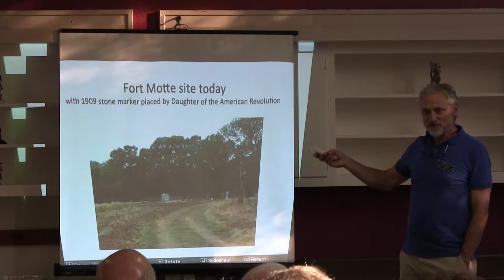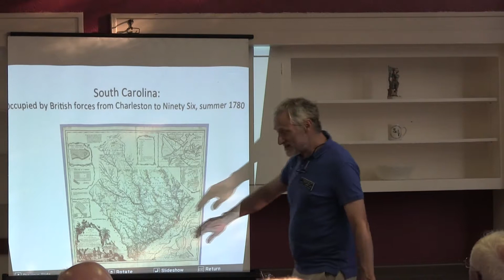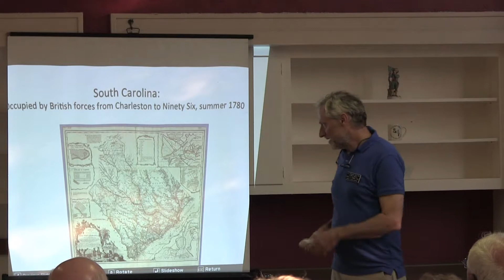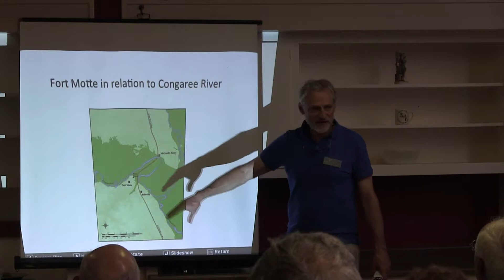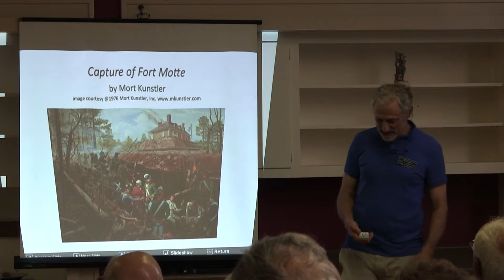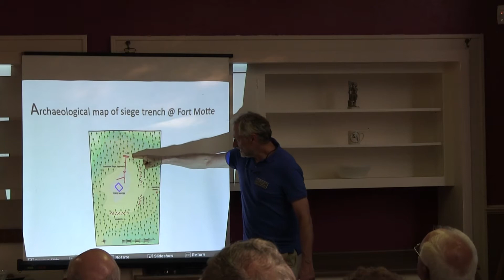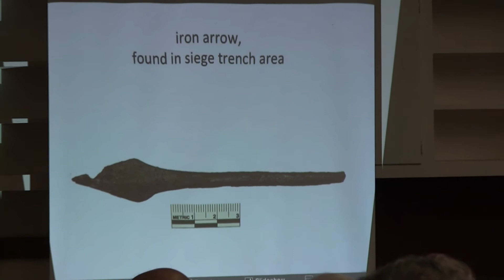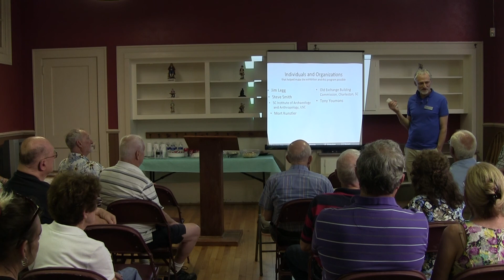An Evening With Fritz Hamer: "The Story of Fort Motte"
July 13, 2018 "Evening With" talk by Fritz Hamer on "The Story of Fort Motte" at the Simpsonville Library and Museum of Revolutionary War History, Simpsonville, SC.